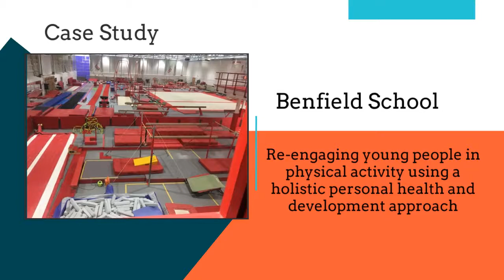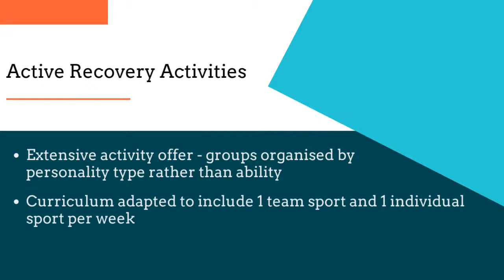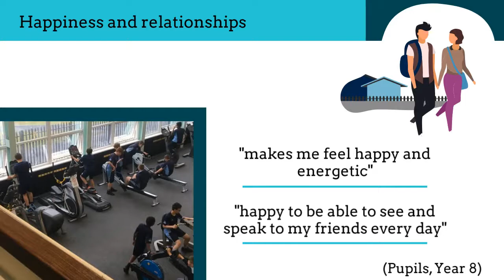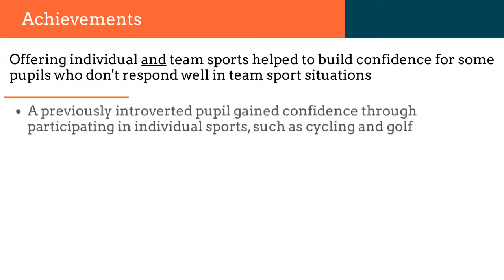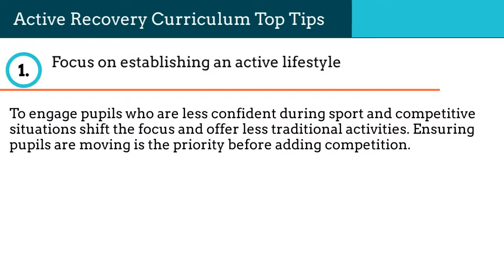Active Recovery Curriculum: Benfield School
Active Recovery Curriculums (ARCs) prioritise physical activity and time outdoors at school as a way to super-charge recovery speed and outcomes following the national lockdowns associated with Covid-19.

The Youth Sport Trust commissioned spear, The Centre for Sport, Physical Education & Activity Research at Canterbury Christchurch University to undertake research into ARCs. This video is part of the research which captures how ARCs can be implemented most effectively and demonstrates the value of physical activity in achieving positive outcomes for children following disruptions caused by the COVID-19 pandemic.